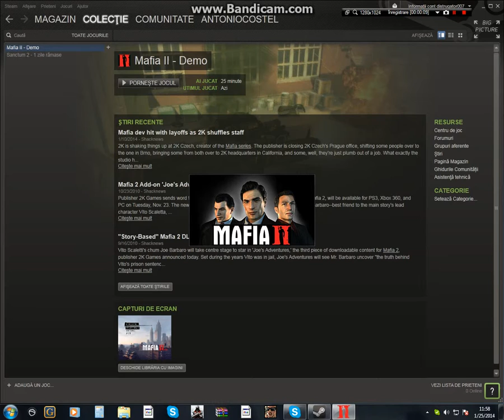Mafia2-Macel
continuarea dupa imi cer scuze dar nam decat demo